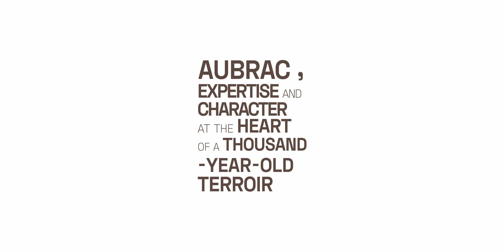Aubrac, Expertise and Character at the Heart of a Thousand-Year-Old Terroir